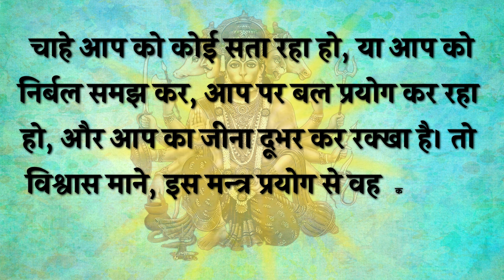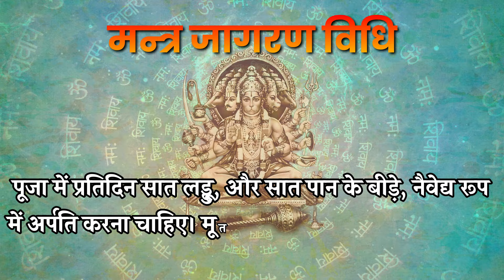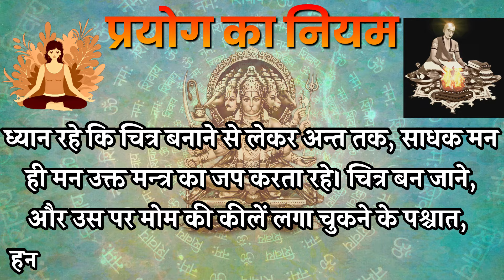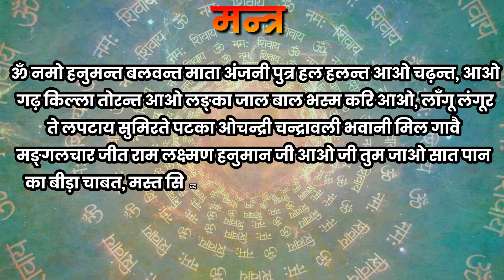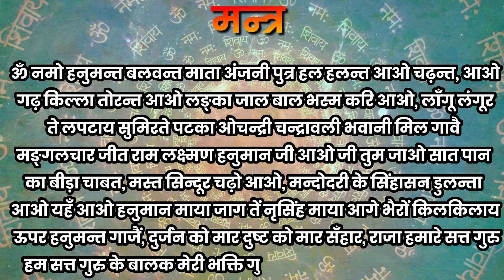शत्रु नाशक दिव्य मंत्र, Shatru Nashak Hanuman Shabar Mantra, hanuman mantra,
- बेटियों के जन्म के लिए कैसे घर को चुनते हैं भगवान | Beti ka janm kahan hota hai | Garud Puran hindi

hanuman mantra,
shatru nashak hanuman shabar mantra,
shatru nashak shabar mantra,
mantra,
powerful mantra,
panchmukhi hanuman shatru nashak mantra,
devatva siddhi,